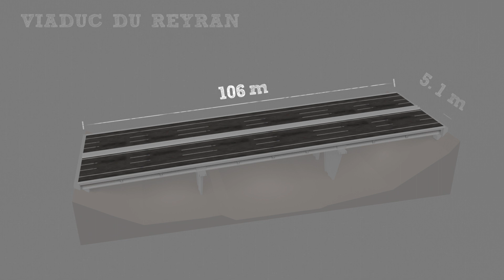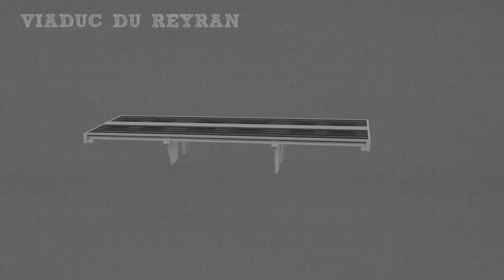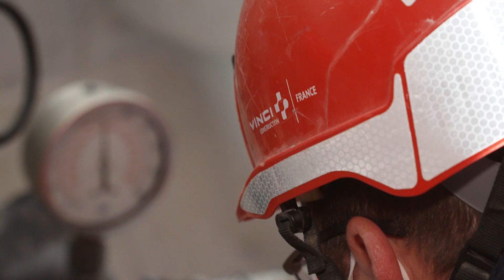Découvrez la rénovation du viaduc du Reyran sur l’A8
VINCI Autoroutes surveille et entretient l’autoroute et ses ouvrages toute l’année.
Sur le réseau Escota, plus de 2000 ouvrages d’art font l’objet d’un suivi.
Dans le Var, les équipes du pôle ingénierie du réseau Escota de VINCI Autoroutes ont rénové le viaduc du Reyran sur l’autoroute A8. Cet ouvrage d’art se situe entre les échangeurs de Fréjus (n°38) et Les Adrets (n°39) en bordure du massif classé de l’Esterel.
Les deux tabliers de 15,5m de large et 106 mètres de long ont été confortés et renforcés avec un procédé très moderne pour prolonger la durée de vie de l’ouvrage.